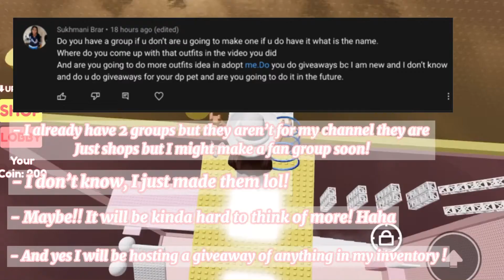Answering Q&A questions!! || adore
hiii luvs! :3

If you have a concern lmk down in the comments!